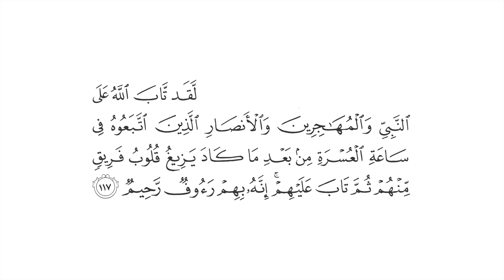تفسير: سورة [التوبة : 117]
قال الله تعالى: {لَّقَد تَّابَ اللَّهُ عَلَى النَّبِيِّ وَالْمُهَاجِرِينَ وَالْأَنصَارِ الَّذِينَ اتَّبَعُوهُ فِي سَاعَةِ الْعُسْرَةِ مِن بَعْدِ مَا كَادَ يَزِيغُ قُلُوبُ فَرِيقٍ مِّنْهُمْ ثُمَّ تَابَ عَلَيْهِمْ  إِنَّهُ بِهِمْ رَءُوفٌ رَّحِيمٌ} [التوبة : 117]

التفسير الميسر: ( 117 ) لقد وفَّق الله نبيه محمدا صلى الله عليه وسلم إلى الإنابة إليه وطاعته، وتاب الله على المهاجرين الذين هجروا ديارهم وعشيرتهم إلى دار الإسلام، وتاب على أنصار رسول الله صلى الله عليه وسلم الذين خرجوا معه لقتال الأعداء في غزوة (تبوك) في حرٍّ شديد، وضيق من الزاد والظَّهْر، لقد تاب الله عليهم من بعد ما كاد يَميل قلوب بعضهم عن الحق، فيميلون إلى الدَّعة والسكون، لكن الله ثبتهم وقوَّاهم وتاب عليهم، إنه بهم رؤوف رحيم. ومن رحمته بهم أنْ مَنَّ عليهم بالتوبة، وقَبِلَها منهم، وثبَّتهم عليها.